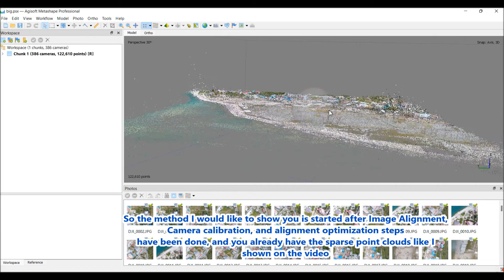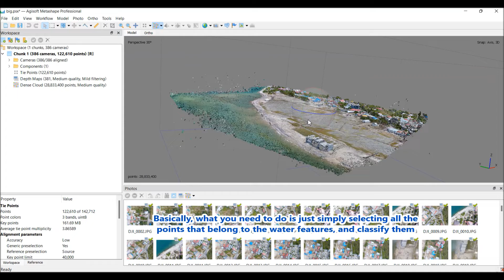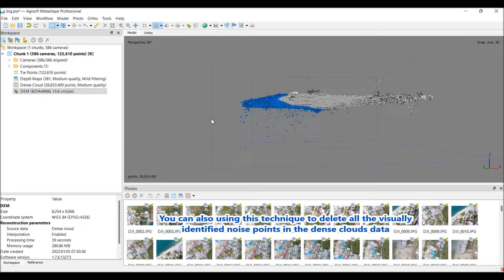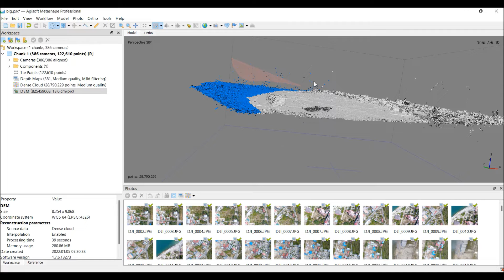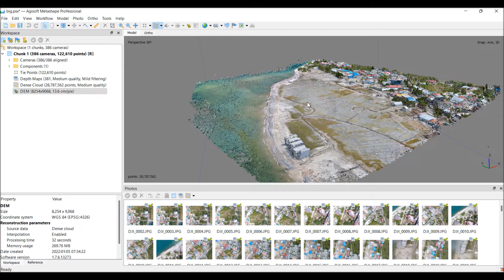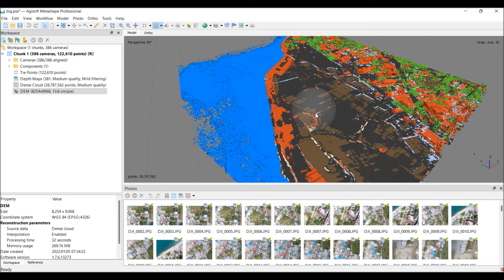Agisoft Metashape Removing Water Object and Noise Pixels in a DEM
How to remove water pixels and elevation noise in a DEM using Agisoft Metashape. This workflow will be very useful for terrestrial terrain analysis using photogrammetric derived products.